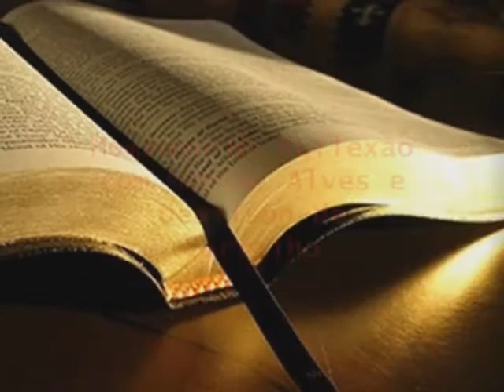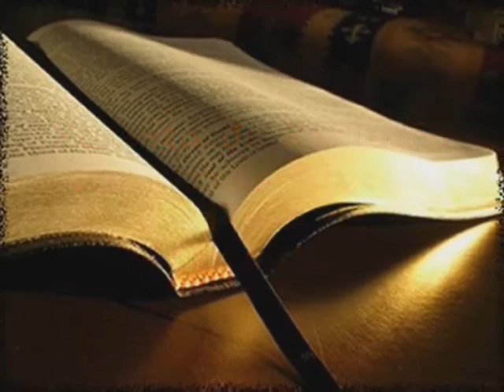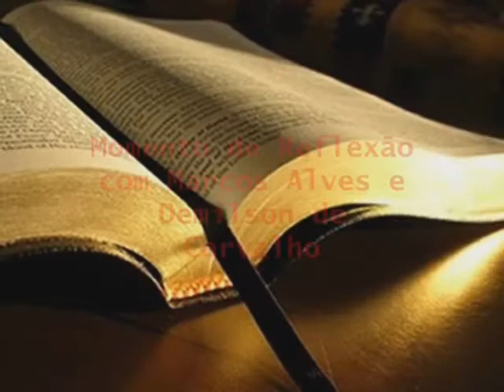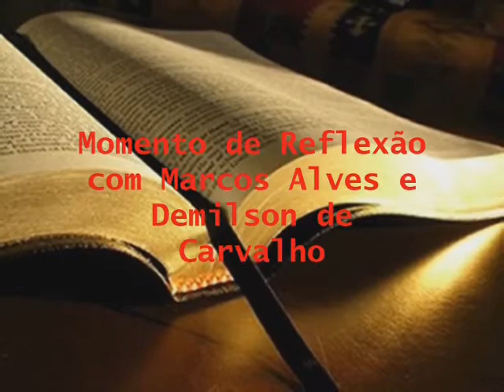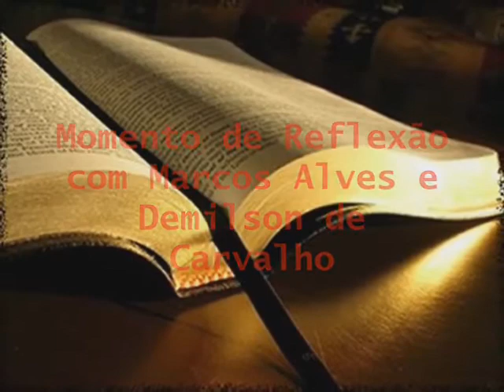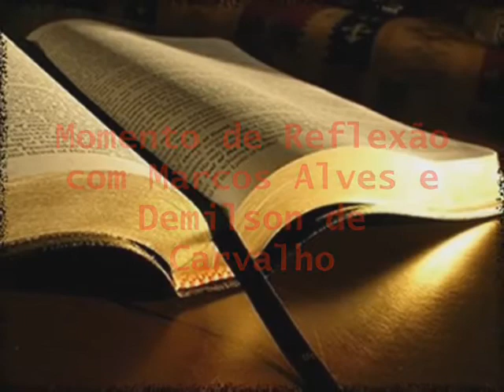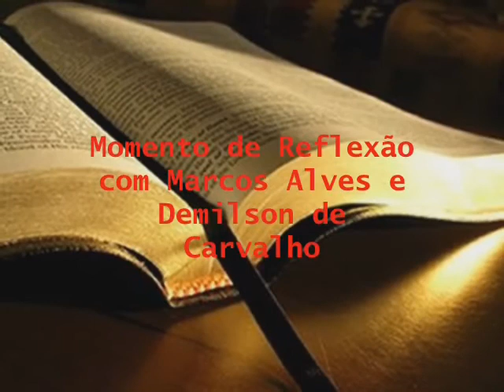A Segunda Vinda de Jesus parte I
Programa A Verdade Para o Tempo do Fim
Momento de Reflexão: A Segunda Vinda de Jesus parte I
com Marcos Alvez e Demilson de Carvalho

O Programa A Verdade Para o Tempo do Fim vai ao ar todos os domingos às 13:00 horas pela FM Musical 105,7 com transmissão simultânea pelo

(clique no link, acesse seu facebook e nos adicione)

Clique em rádio web e você ouvirá palestras e músicas 24h

Caso você queira receber este material gratuitamente em CD de áudio Mp3 entre em contato conosco pelo telefone de Segunda a Quinta.

O Ministério A Verdade para o Tempo do Fim é um projeto missionário sem fins lucrativos que promove programas de rádio, classes de estudos da Bíblia e distribuição gratuita de CDs e DVDs com estudos da palavra de Deus.

Seja um mantenedor desse ministério ajudando a salvar vidas e apressando a segunda vinda de Jesus.

Banco Bradesco
Agência: 2018-4 (se precisar do dígito)
Conta Corrente: 8278-3
Ministério A Verdade Para o Tempo do Fim